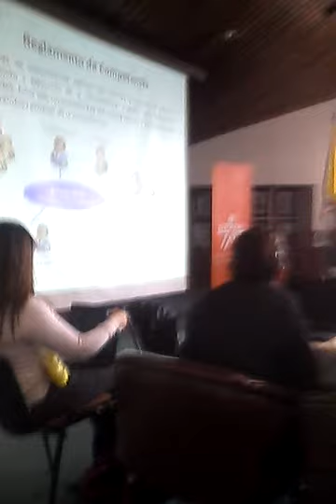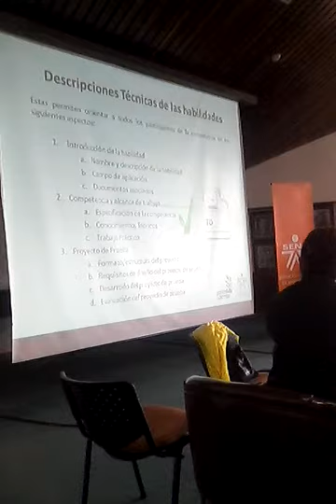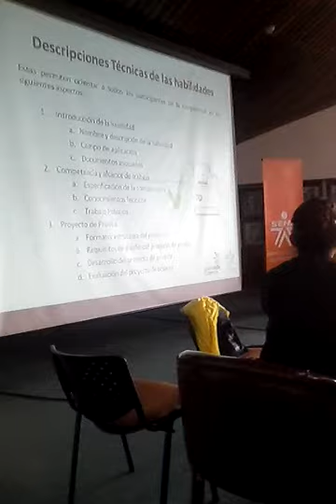World Skills 4